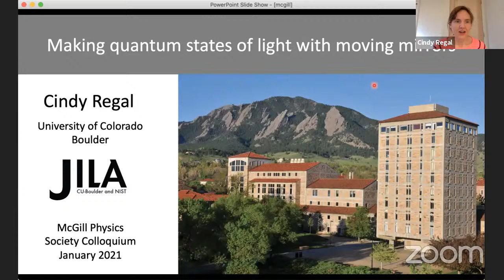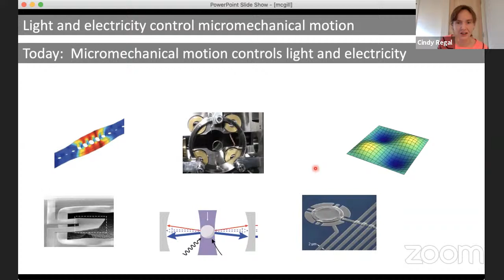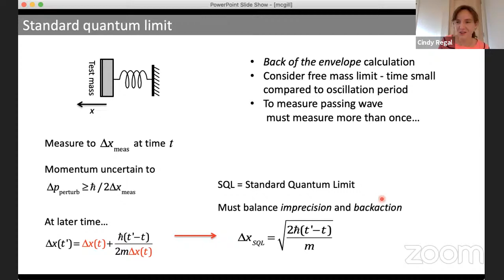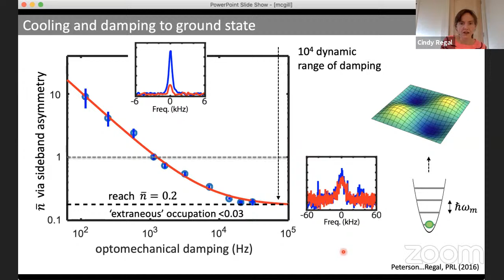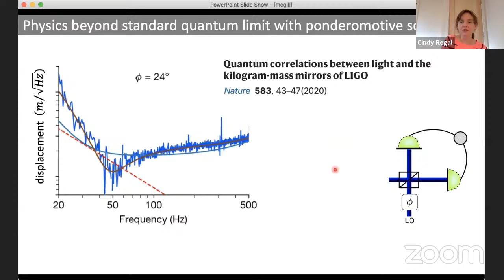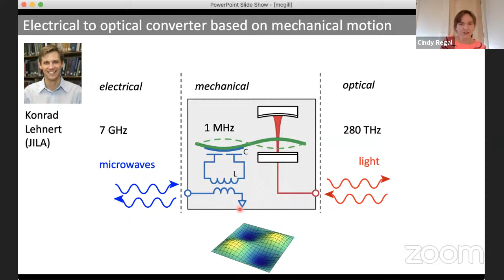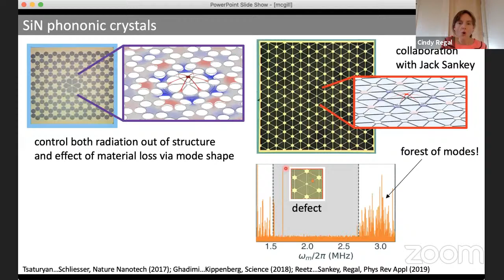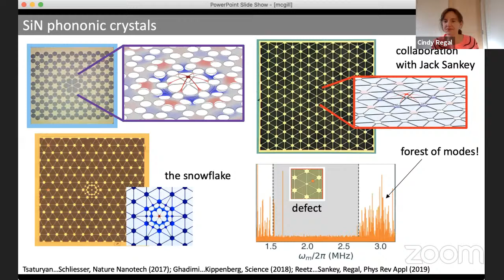PSC 2021.01.29 Cindy Regal, University of Colorado Boulder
Intro: 1:06
Talk: 2:44
Q&A: 51:54

Department of Physics, University of Colorado Boulder

Title:
Making quantum states of light with moving mirrors

Abstract:
Optical interferometry is at the heart of many precise measurements from gravitational wave searches to microscopy.  Generally one improves interferometer precision by increasing the light intensity, as well as by calming the many technical sources of noise that can perturb the mirrors or optical path.  However, at extreme levels of light strength where radiation forces are significant, a new and interesting disturbance should appear – the quantum shaking associated with random arrival of individual photons at a mirror of the interferometer.  This quantum backaction of light has been long foreseen and played a formative role in quantum optics theory.  In this talk I will discuss an experiment in which we used a particularly compliant micro-scale drum to observe backaction in an interferometer, and demonstrate how quantum correlations can improve measurement in the presence of backaction.  In this strong-light limit, interferometer mirrors can also be used as a nonlinear medium to manipulate light – for example to make squeezed light.  We are working towards extracting more complex quantum states from our interferometer by coupling superconducting microwave circuits to the moving mirror.

CREDITS
Speaker: Cindy Regal
Host: Jack Childress (Sankey)
YouTube wizardry/design: Zoé McIntyre
Web Slinger: Juan Gallego
Masked Man: Bill Coish